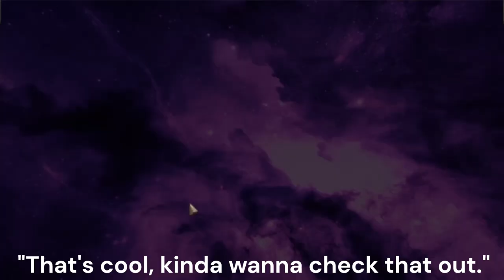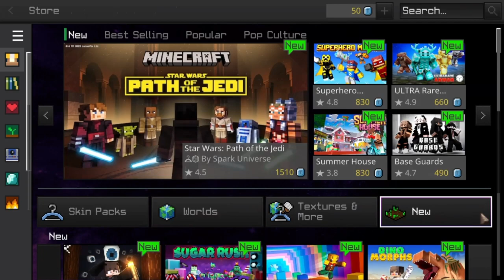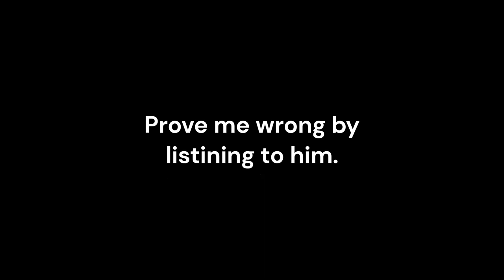How Rich Kids Get Their In Game DLCs In Minecraft